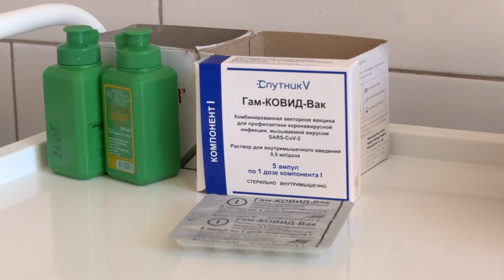Больше восьми с половиной тысяч мозырян привились от COVID-19